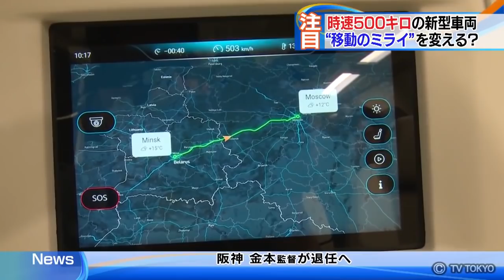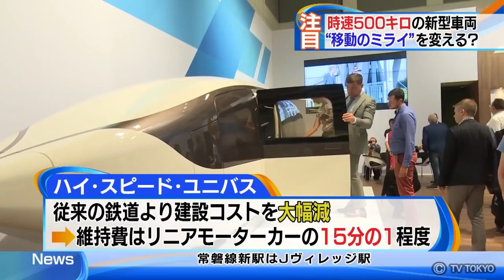ЯПОНСКОЕ ТЕЛЕВИДЕНИЕ О SKYWAY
Японское телевидение о SkyWay. Быстрые поезда, надежные автомобили, высокие технологии – Япония традиционно считается одной из самых прогрессивных стран с хорошо развитыми наукоемкими отраслями промышленности. Одна из таких отраслей – это транспорт, и здесь японские компании находятся в числе мировых лидеров. Не удивительно, что в стране интересуются новостями транспорта, особенно высокотехнологичного: японские корреспонденты с токийского телевидения посетили выставку Innotrans 2018 и подготовили сюжет о её новинках. В их числе и высокоскоростной транспортный модуль SkyWay.